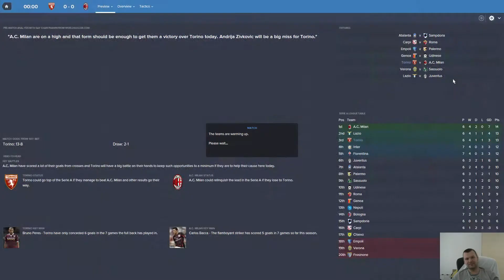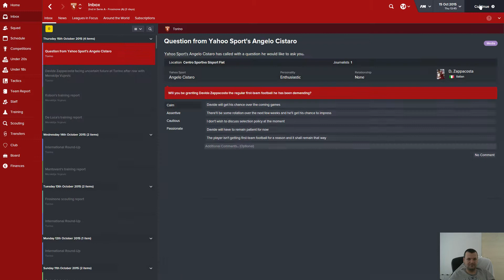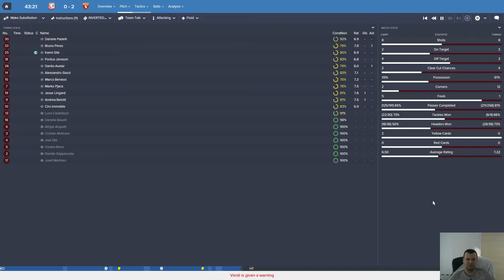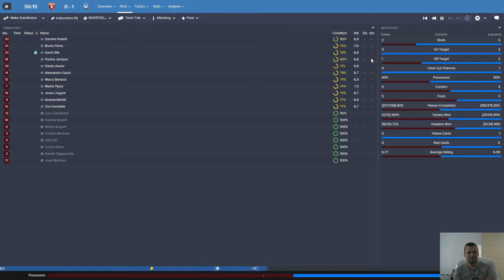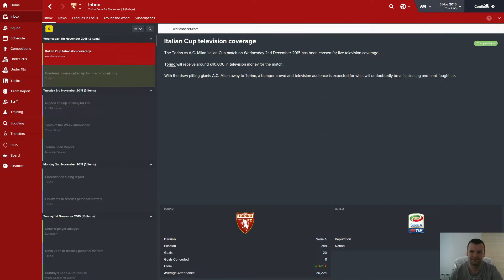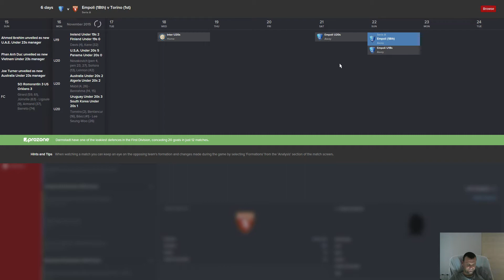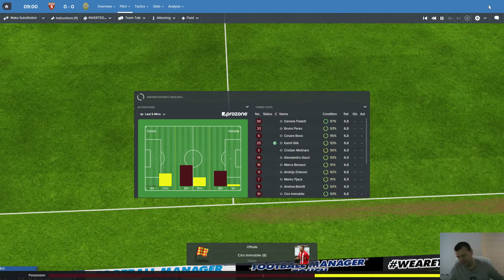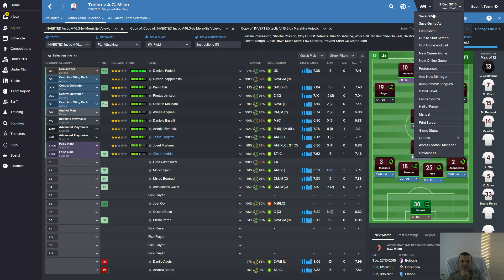FOOTBALL MANAGER 2016 -Torino to top 3 in first season,part 4